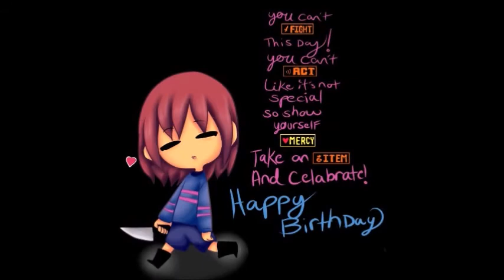Happy Anniversary UT!!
i want to congrats UT for its first anniversary!!